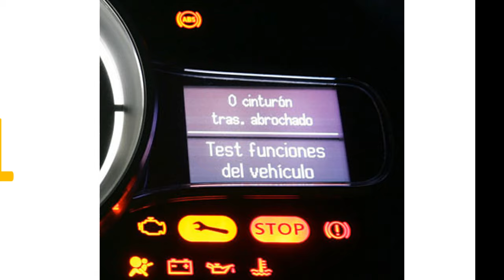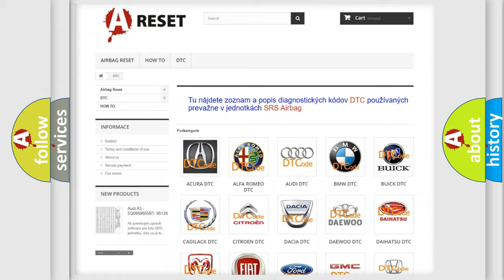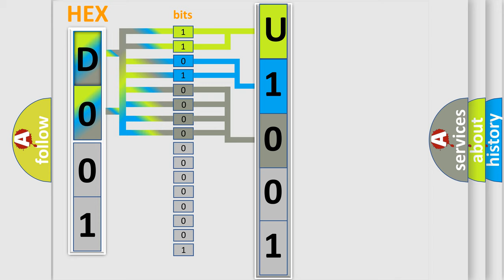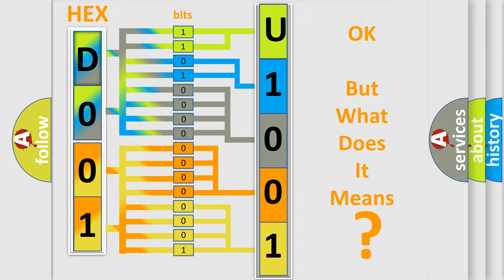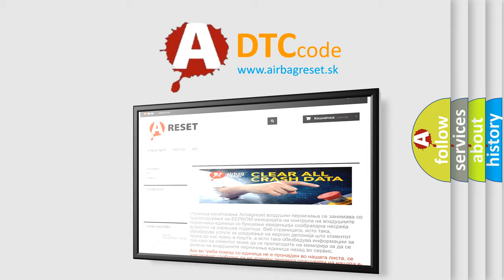DTC Fiat U1001-87 Short Explanation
Contents:
0:21 Basic DTC analysis according to OBD2 protocol standard.
1:48 Insight into programming
2:58 A diagnostically understandable description of the Diagnostic Trouble Code
3:05 Basic error definition

Make:
FIAT
Code:
U1001 87
Definition:
ABS Pump Motor Control: Circuit Voltage Above Threshold
Cause:
This DTC sets in continuous memory and on-demand if the voltage generated by the hydraulic pump motor as it slows down is more than 1 volt above the set threshold.
Failure Type:
Missing Message